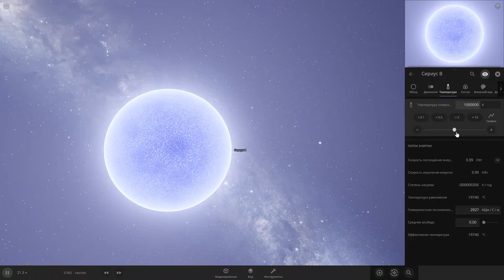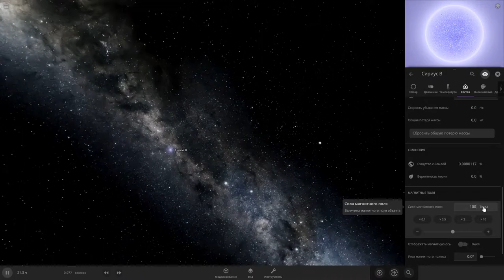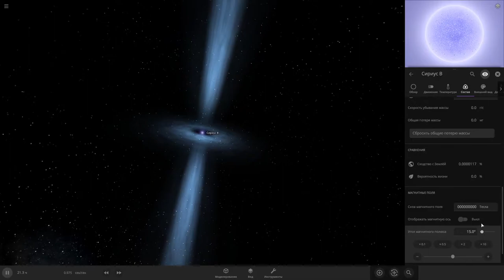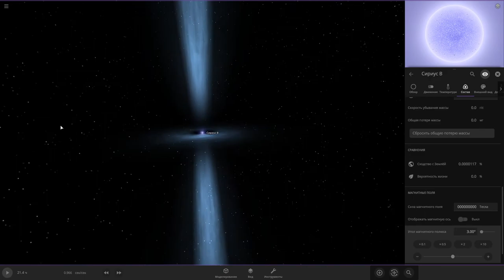Universe Sandbox 2 / Как создать пульсар? / Гайд #1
Как сделать пульсар в universe sandbox 2, universe sandbox 2, universe sandbox, космос

звезды Как сделать пульсар в universe sandbox 2, universe sandbox 2, universe sandbox, космос Universe sandbox 2 как сделать пульсарthe universethe universe full episodesthe universe show the universe , Universe